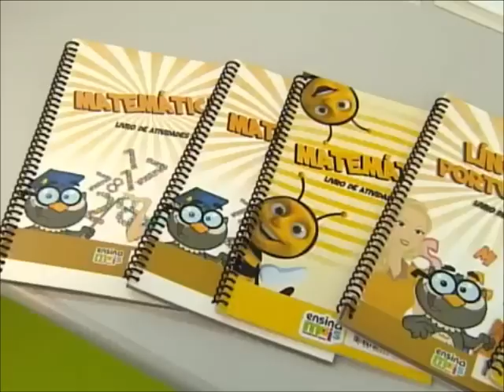A grande idéia - SBT